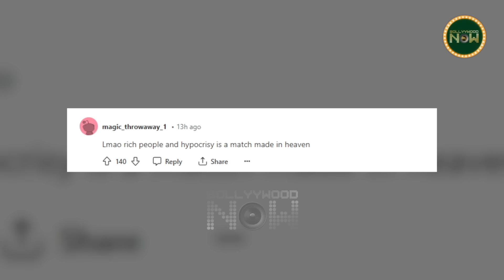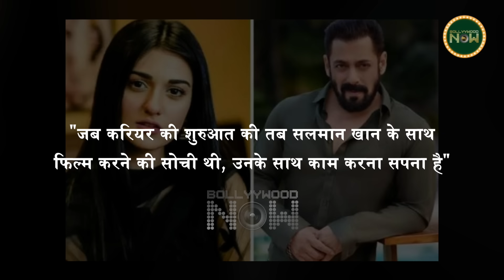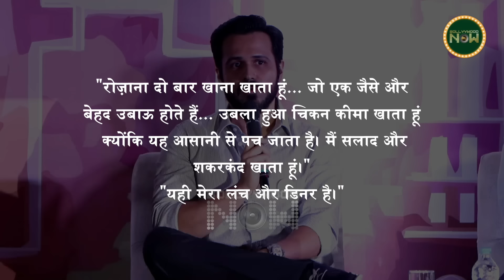Alia Bhatt Got Trolled, Aryan Said Big Thing On Shah Rukh, Aishwarya Rai Got Tribute | Top 10 News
Alia Bhatt got trolled. Janhvi Kapoor's new look from the Telugu film Devara was revealed. Sini Shetty paid tribute to Aishwarya Rai Bachchan in the Miss World Pageant. Pakistani actress Sarah Khan wants to do a film with Salman Khan and much more trending news in our Daily Wrap